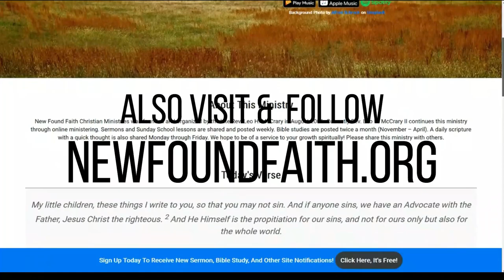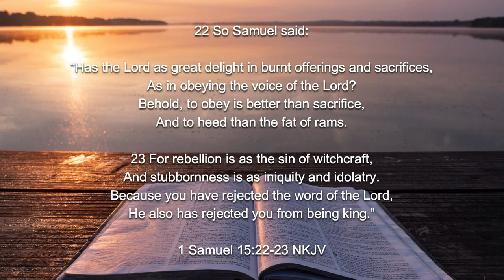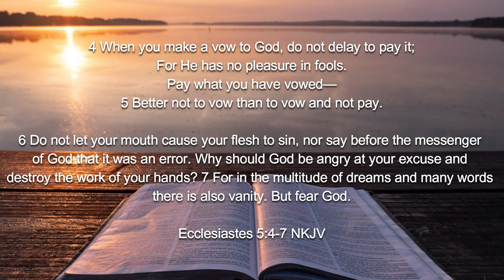Sermon - Fully Committed to God's Divine Assignment - Rev. Leo H. McCrary II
Are you fully committed to the dive assignment that God has for you?  In this week's sermon, I take a look at another great sin that is present in today's Christian and how that sin can be detrimental to us and to all of those around us.  We dive into the character of Peter and this flaw and how he overcame this great flaw and what it led to.

More Sermons from Rev. Leo H. McCrary II